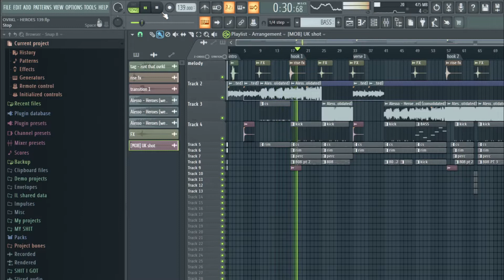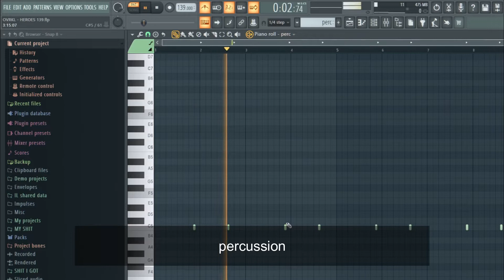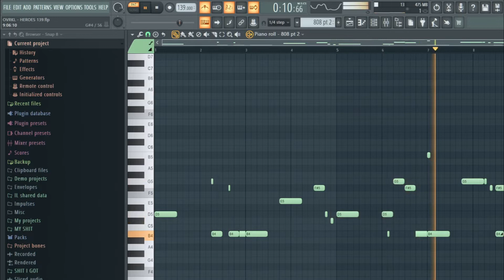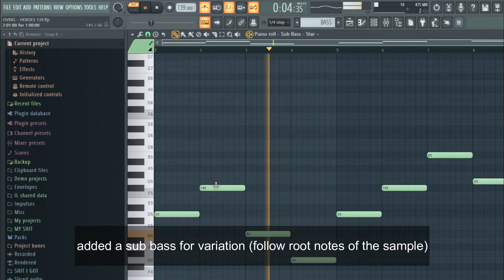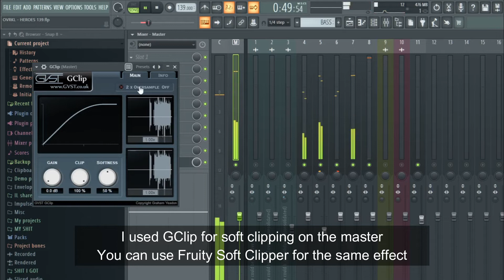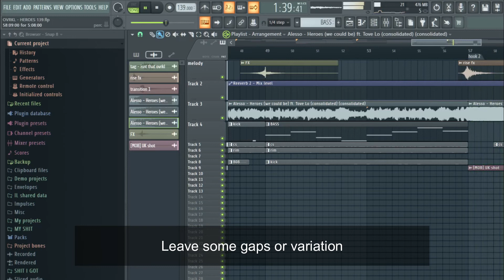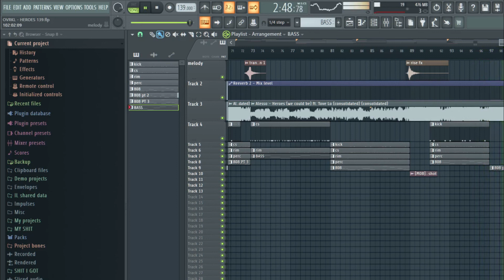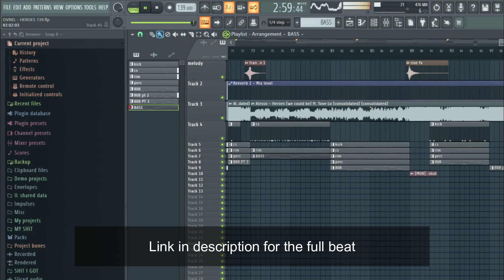How To Make Sample NY Drill Beats for Kay Flock in FL Studio 20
What's up guys! I will be Turning an EDM song into a drill beat that would be fit for Kay Flock and LiveLikeDavis . I hope you learn something by watching.

Produced By: OVRKL
(Prod. by OVRKL)